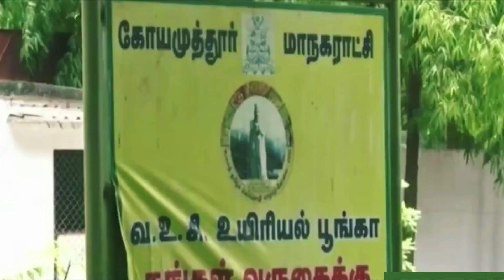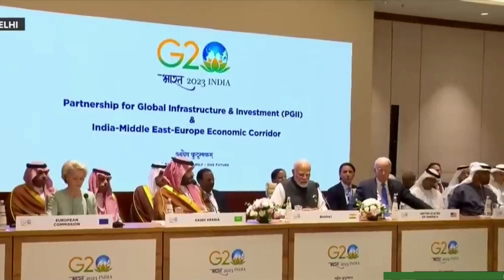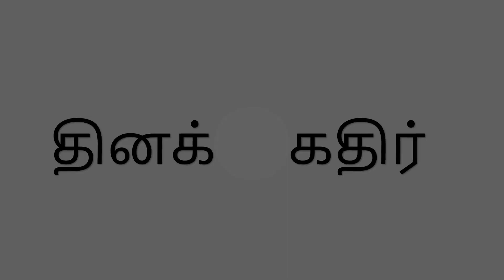தினக்கதிர் செய்திகள் | தினக்கதிர் News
இந்தியாவில் வேகமாக பரவி வரும் வைரஸ், கேரளாவில் நீபா வைரஸ் தொடர்ந்து நிகழும் மரணங்கள், விலங்குகளில் இருந்து பரவுகின்றதா ?
டெல்லியில் நடைபெற்ற G20 மாநாடு , அதிருப்தியில் துருக்கியின் அதிபர்
டெர்னா நகரில் கோர தாண்டவம் ஆடிய புயல், பல்லாயிரக்கான மக்கள் உயிரிழப்பு
படம் பார்த்து கின்னஸ் உலக சாதனை

Is the virus that is spreading rapidly in India, Nipah virus is causing constant deaths in Kerala, is it spread from animals?
G20 conference held in Delhi, Turkey's president in displeasure
The storm raged in the city of Terna, killing thousands of people
Guinness world record for watching the movie